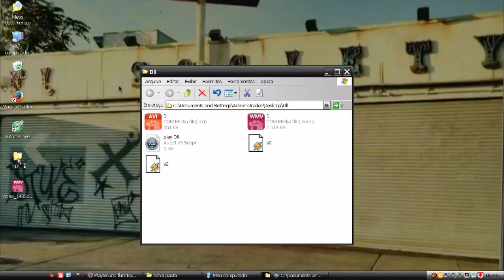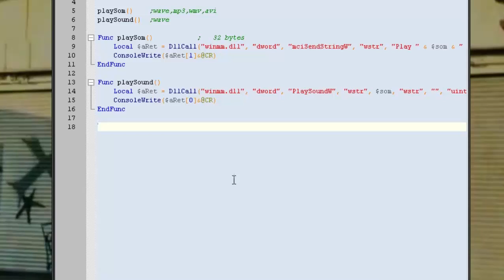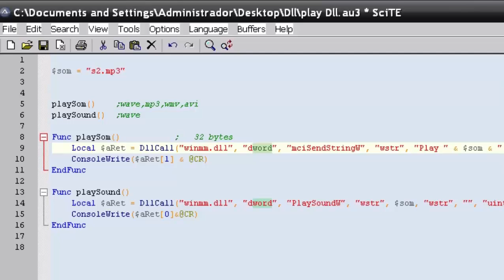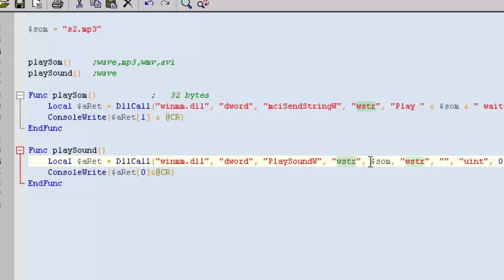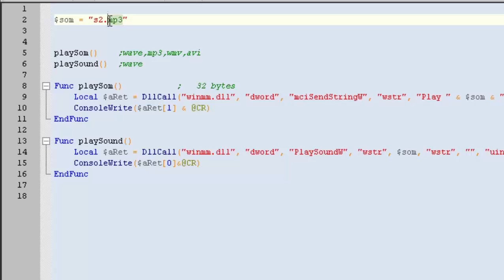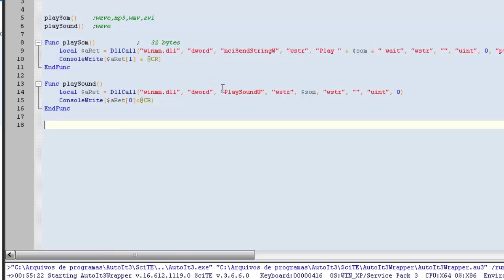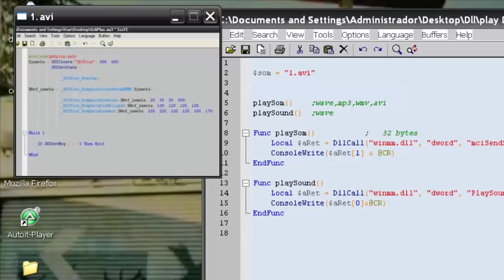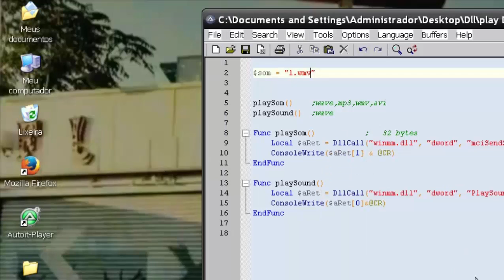Autoit Br 55 (DLL's Windows)